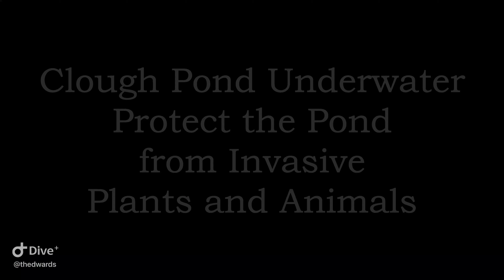Spike Rush, Nitella/Chara (?)